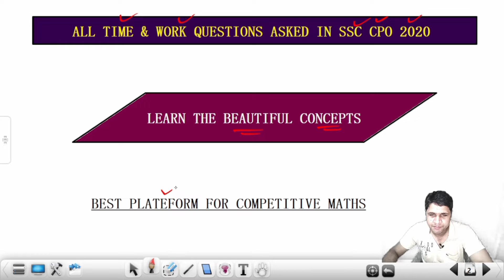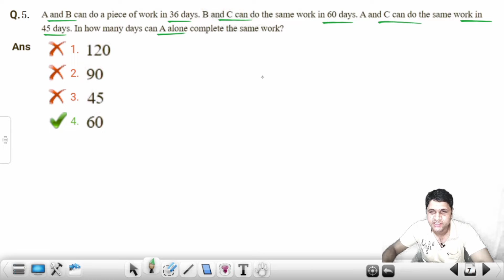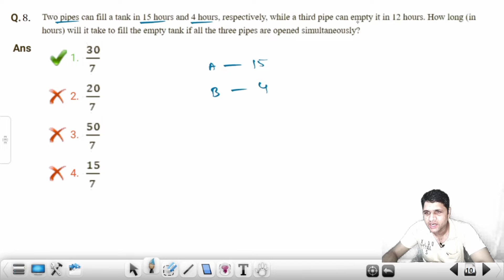Time and Work Questions Asked in SSC CPO 2020 | Time and Work Previous Year Questions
Time and Work Questions Asked in SSC CPO 2020
Time and Work by Hukam Singh
Exam Maths

SSC MTS PREVIOUS YEAR PAPERS 2021

Hello friends in this lecture you will learn all the Time and Work questions asked in ssc cpo 2020 with best concepts and exam oriented approach